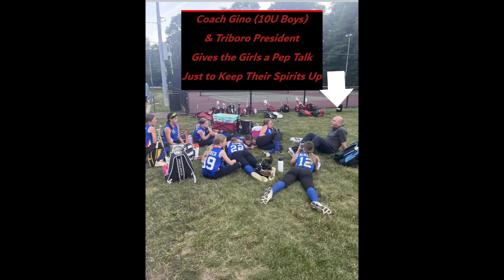D2 Scores from 6-19-24. Schedule for 6-20-24